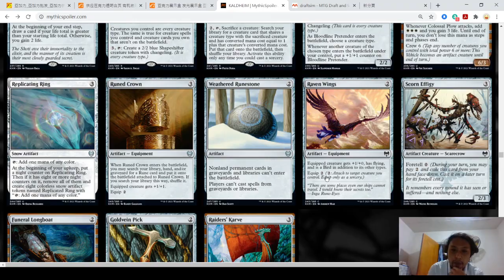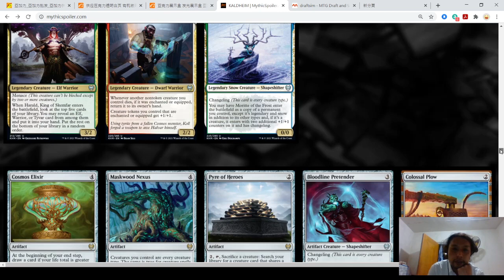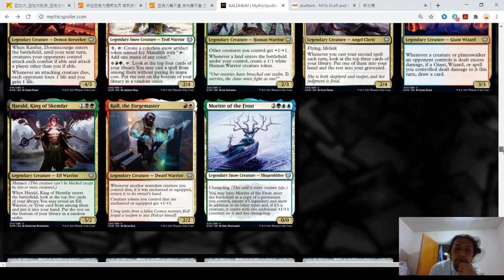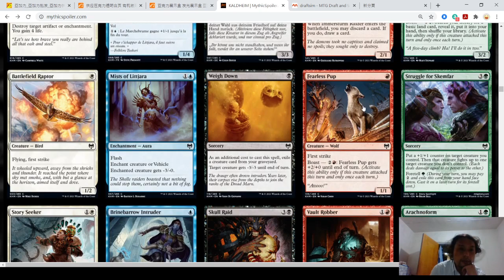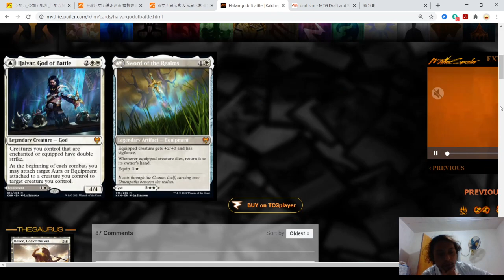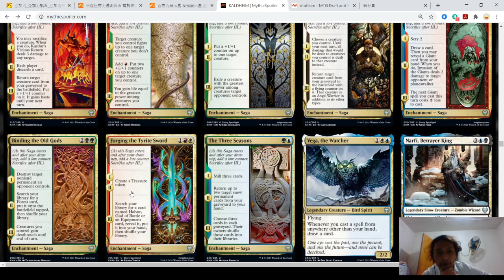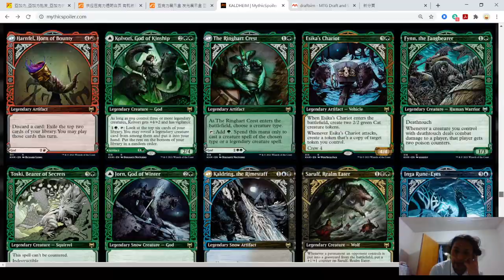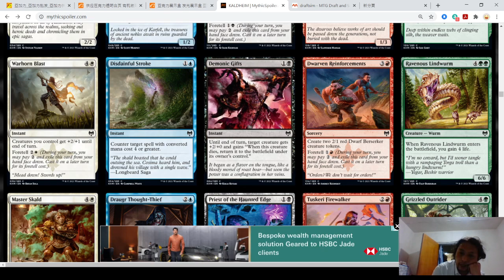Kaldheim Draft 凱德海姆輪抽 紅白 Equipment Aura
WＲ Equipment/Aura

主要卡: Koll, the Forgemaster, Dwarven Hammer

MTG Play Group in Hong Kong